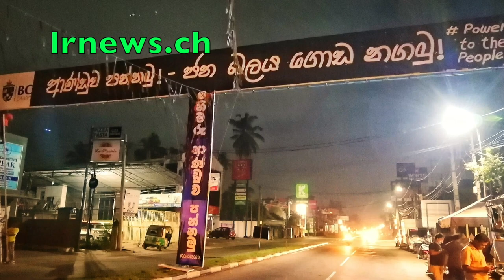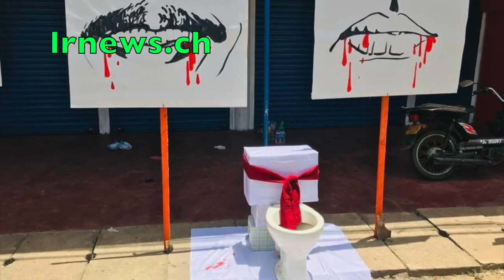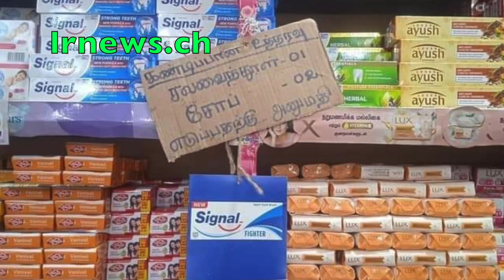ගෝඨාට හදිසි හාට ඇටෑක් එකක්...............(ගෝඨාට මරුවා අතවනයි.........)